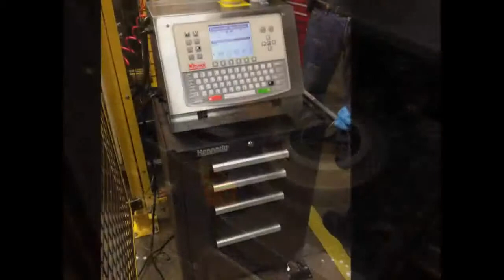Citronix printing White Pigmented ink 2